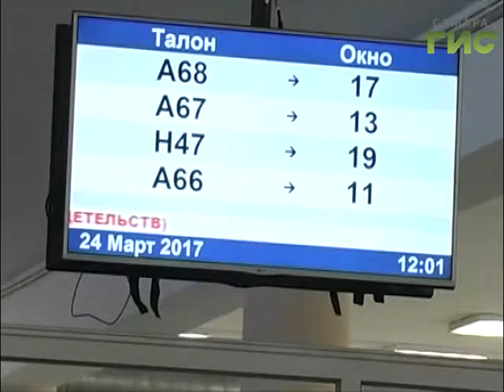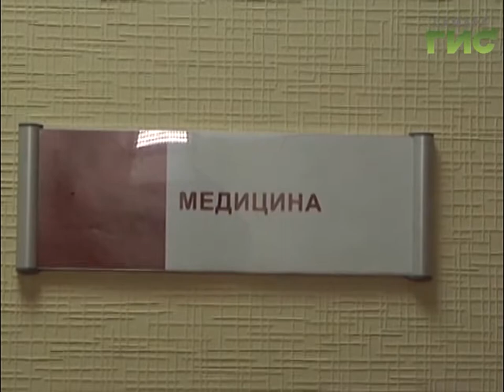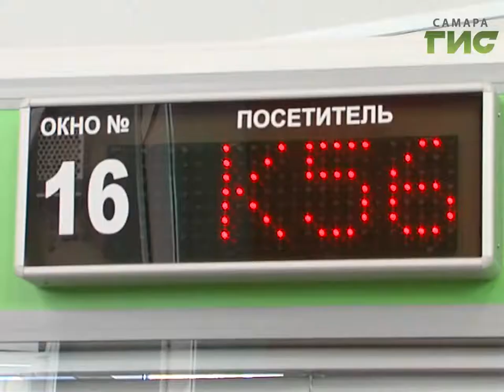Гастарбайтеры со всех концов света. Более 6 тысяч мигрантов хотят работать в Самаре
Налог авансом - более полумиллиона рублей получил региональный бюджет от иностранных граждан, имеющих разрешение на работу. Управление по вопросам миграции подвело итоги деятельности . В этом году за патентами обратились уже более шести тысяч человек. Теперь трудовым мигрантам предстоит пройти медобследование, сдать экзамены и получить страховку.